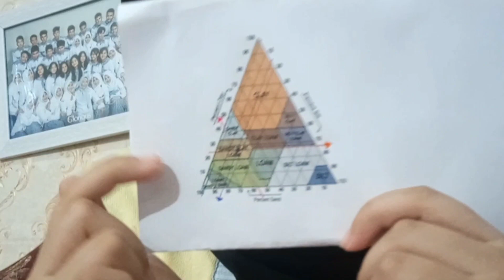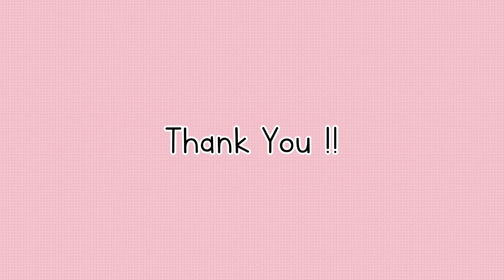Tugas Praktikum Geografi Tanah X-3 Kelompok 2 - SMAN 1 CIMAHI